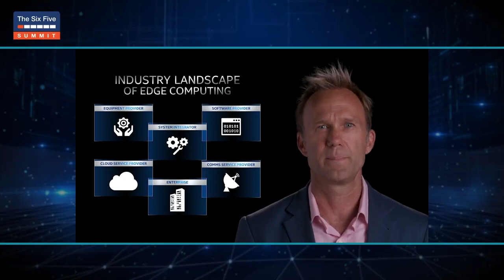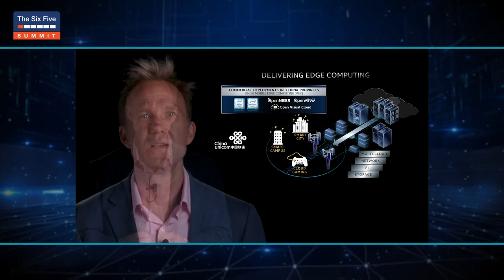Building the Future at the Edge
To stay resilient and agile, industries are embracing “Edge” computing which deals with data locally—at the point of impact—where it can generate maximum return. From storefronts to cell towers to factory floors, every edge has its unique requirements and challenges. Collaboration across the industry is accelerating the pace of transformation as well as compounding benefits to customers at a rapid rate. Intel is driving innovation at the edge while actively participating in open source communities, engaging with developers and collaborating with ecosystem partners on leading use cases that are being enabled to accelerate services innovation.